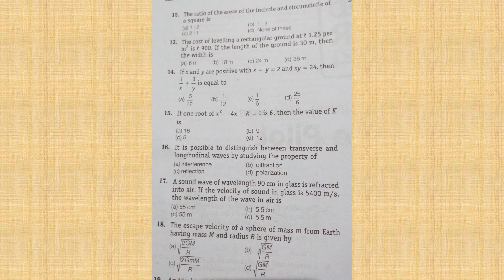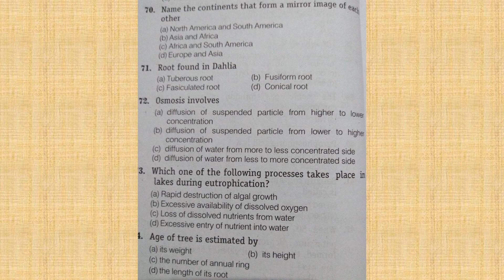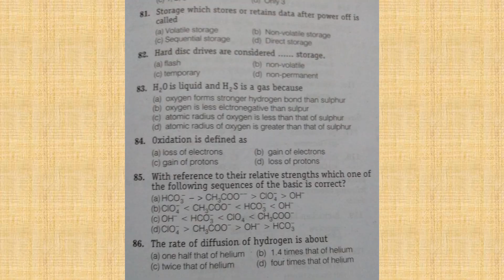RRB ALP QUESTION PAPER 2014 WITH ANSWER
This is very useful for preparation of CBT test of ALP & Technicion.